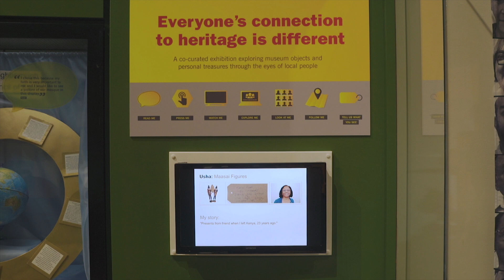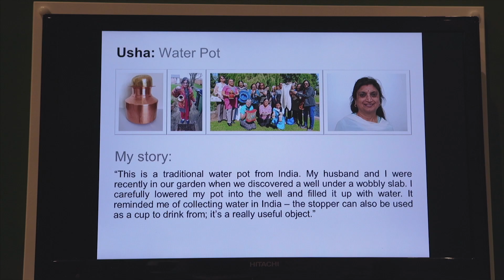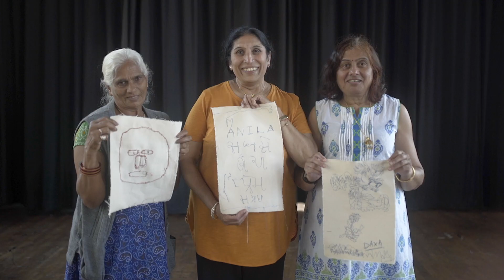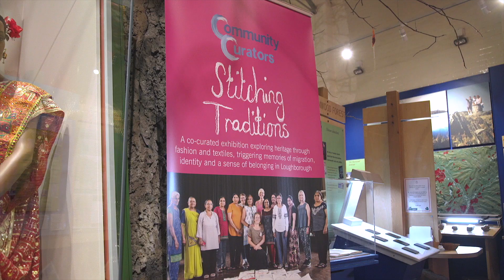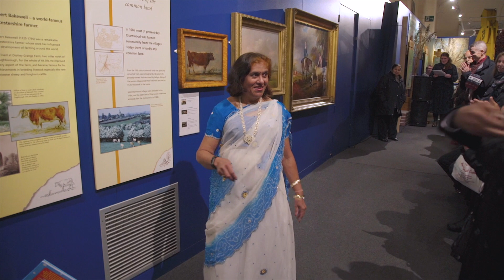Stitching Traditions Project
The Stitching Traditions project brought together members of the Anand Mangal Ladies group, Leicestershire Heritage Teams and Loughborough University to explore experiences of Partition and migration. This film explores our journey to the final co-curated exhibition at Charnwood Museum.